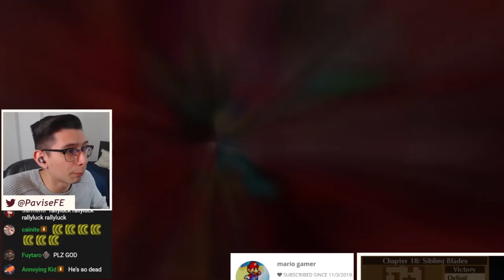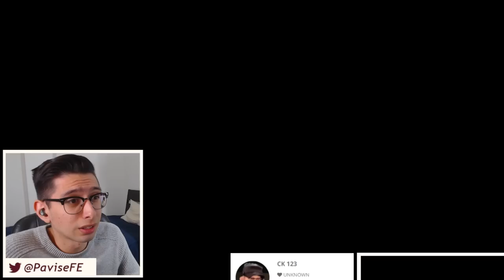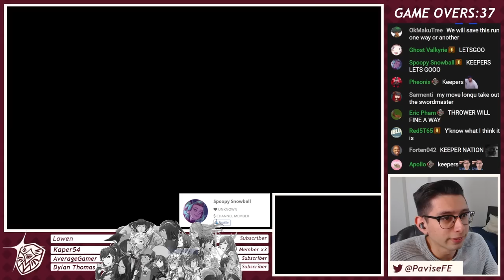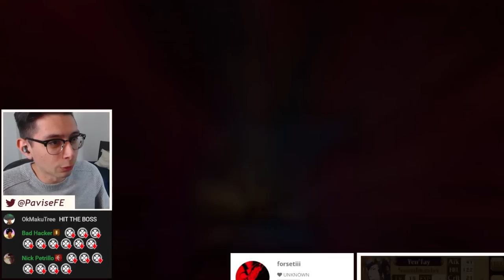fire emblem's saddest death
Chapter 18 is the most tragic chapter of all time.

0:00 - oh henry
1:05 - fire emblem's saddest death
1:42 - everything everywhere all at once
2:53 - KEEPER SWEEP
3:53 - the end
5:06 - in memoriam